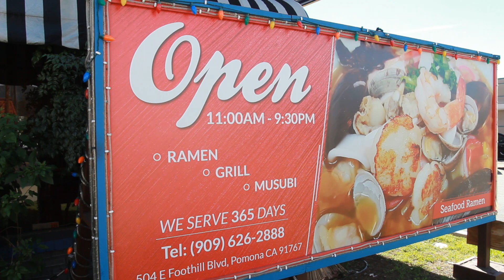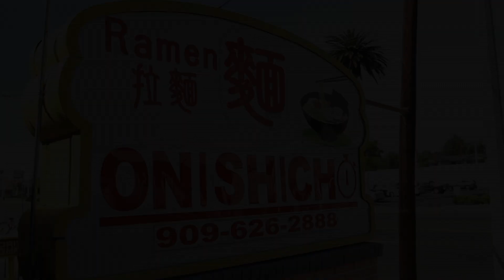Restaurant Promotional Video - Ramen House